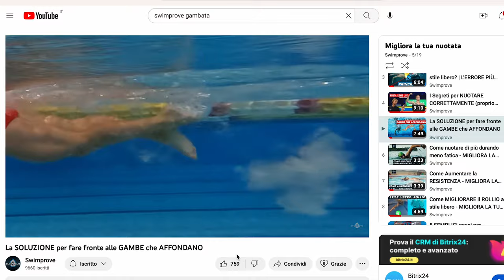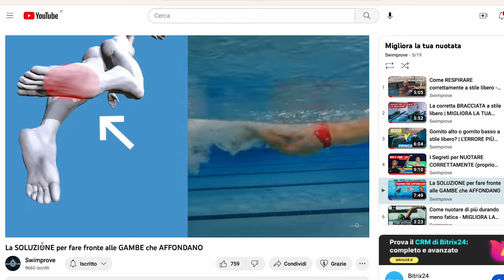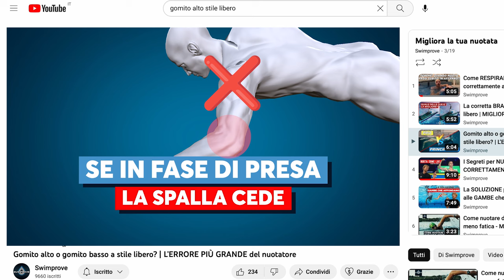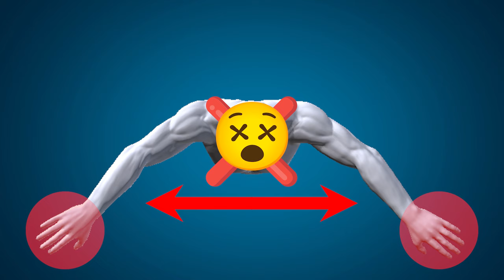Come IMPARARE a nuotare DELFINO con facilità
Scopri come diventare finalmente libero di nuotare più a lungo e più veloce, durando meno fatica

nuoto a delfino
nuoto a farfalla

Il delfino è sicuramente lo stile più bello da vedere ma allo stesso modo è lo stile più difficile da imparare e più faticoso.

In questo video voglio darti la guida definitiva per imparare a nuotare il delfino con facilità, svelandoti i segreti per farlo al meglio e con il minimo sforzo.

Impara a nuotare la farfalla con questi consigli e con la giusta tecnica di nuotata.